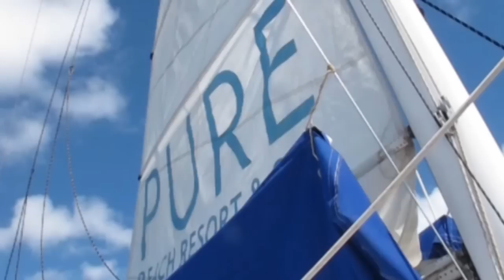Jammin Catamaran - Barbados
Jammin' is one of the island's newest recreational catamarans cruising our crystal waters. This eye-catching 63-ft. craft has all you need for a fun day in the sun! Jammin's friendly, dynamic and competent crew is headed by the skilled Captain Roger Kelly who has been sailing for over 12 years and guarantees all "Jammers" an unforgettable ride.